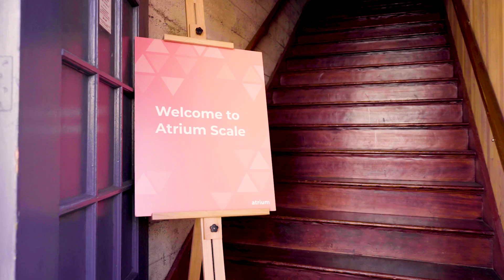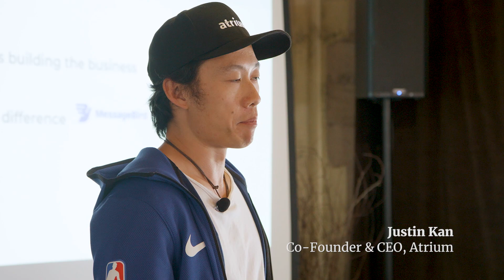Atrium Scale: Learn how to raise your next round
‍Join founders like yourself for a day of learning and coaching. From practicing your pitch and gaining advice from industry mentors to learning how to scale your company, Atrium Scale will arm you with tactical actions you can implement right away.‍

We bring together some of the brightest founders out there to learn from each other and other notable industry entrepreneurs.‍‍‍

Sign up for the next Atrium Scale: scale.atrium.co